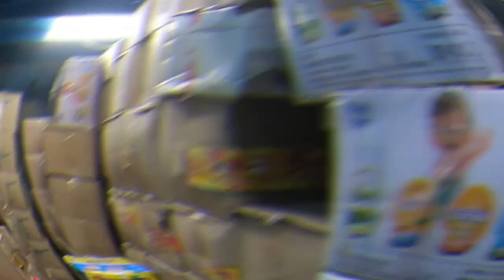🍬Chocolate,Candy Wholesale Market In Kolkata | Kolkata Boro Bazar Chocolate Market.Kolkata NewMarket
🍬🍫 চকলেট ও ক্যান্ডি র হোলসেল বাজার কলকাতা .এককথায় একদম ট্রেন্ডিং ব্যবসা 2020 & 2021.
Chocolate,Candy Wholesale Market In Kolkata | Kolkata Boro Bazar Chocolate Market.Kolkata NewMarket . Chocolate Wholesale Market In Kolkata|Kolkata New Market,Boro Bazar Chocolate Price| Wholesale Chocolate,Candy Market|Kolkata Boro Bazar Chocolate Market|Kolkata New Market . चॉकलेट, बिस्कुट, कुरकुरे & नमकीन का थोक मार्केट !! मात्र -1 रुपए !! Chocolate Wholesale Market !! . পাইকারি দামে চকলেট, ক্যান্ডির মার্কেট/Kolkata Barabazar/Chocolate Market/New Business Opportunities/WHOLESALE MARKET/
                Ritu Enterprise
all kinds of Contectionery goods available in wholesaler.
Proprietor:- Sanjay Kedia
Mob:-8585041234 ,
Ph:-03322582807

Address:- 46, Strand Road, Ground Floor, 2nd Gate , Kolkata-700 007
Wholesale business ideas,Kolkata holsale market,Kolkata boro bazar,
Kolkata bara bazar,
Kolkata barabazar market,Kolkata barabazar Wholesale market,
Kolkata bada bazar,bara bazar Kolkata,
Wholesale market in Kolkata,
Biggest Wholsale Market in Kolkata
All Kinds Of Products Available in Cheap and Wholsale Rate .

My Gears:

Best budget camera _
My Mic
My Camera

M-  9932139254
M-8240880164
(Text Message OR Whats Apps)
T&C Apply

Other Queries-chocolate market in dhaka,
chocolate market in bangladesh,
chocolate market in dubai,
chocolate market in delhi,
chocolate market in thailand,
chocolate market in usa,
chocolate market in india,
chocolate wholesale market in bangladesh,
bangladesh chocolate market,
sadar bazar chocolate market,
boro bazar chocolate market,
chocolate wholesale market in bangalore,
chowk bazar chocolate market,
chocolate box wholesale market,
boston market chocolate cake,
chocolate wholesale market in chennai,
china chocolate market,
cheapest chocolate market in delhi,
crawford market chocolate shop,
chocolate candy wholesale market,
cheapest chocolate market in dubai,
chocolate market delhi,
chocolate wholesale market in delhi,
dubai chocolate market,
cheap chocolate market in delhi,
chocolate raw material market in delhi,
chocolate fight scene market,
chocolate factory market,
chocolate ganache in market,
chocolate wholesale market in hyderabad,
hyderabad chocolate market,
howrah chocolate market,
market jaise chocolate cake,
market jaise chocolate sauce,
market jaise chocolate,
chocolate market kolkata,
chocolate wholesale market in kolkata,
kuwait chocolate market,
chocolate market in karachi,
chocolate wholesale market in kerala,
chocolate ka wholesale market,
chocolate ki wholesale market,
chocolate ka market,
chocolate market in uk,
chocolate market loule,
chocolate market in lahore,
thrive market chocolate lava cake,
chocolate market mumbai,
madina chocolate market,
malaysia chocolate market,
chocolate cake mumbai market masala,
mumbai ulhasnagar chocolate market,
chocolate wholesale market in madurai,
kolkata new market chocolate shop,
chocolate wholesale market in odisha,
chocolate syrup market price,
chocolate wholesale market in pune,
qatar chocolate market,
market chocolate cake recipe,
chocolate market share,
saudi arabia chocolate market,
chocolate market in sadar bazar delhi,
singapore chocolate market,
chocolate wholesale market in tamilnadu,
thailand chocolate market,
turkey chocolate market,
ulhasnagar chocolate market,
chocolate wholesale market in ulhasnagar,
chocolate market video,
vithalwadi chocolate market,
chocolate market wholesale,
chocolate wholesale market in mumbai,
chocolate wholesale market in india